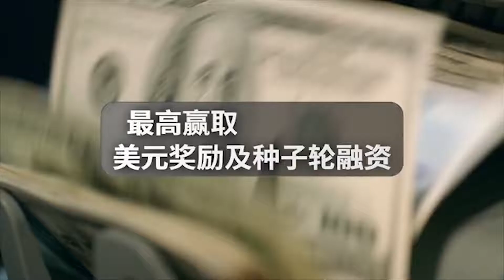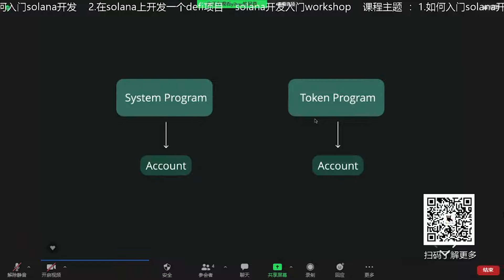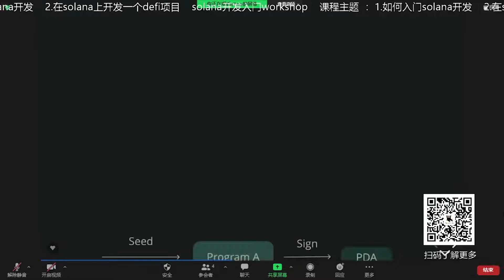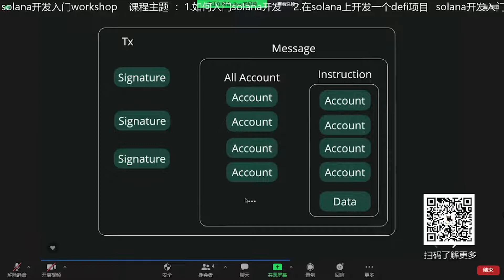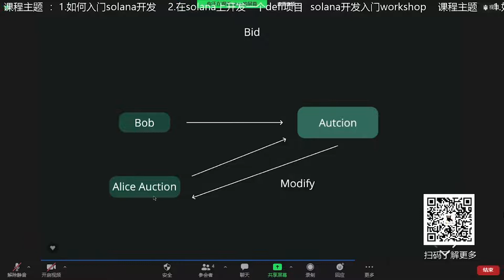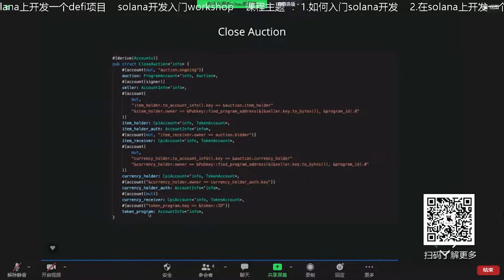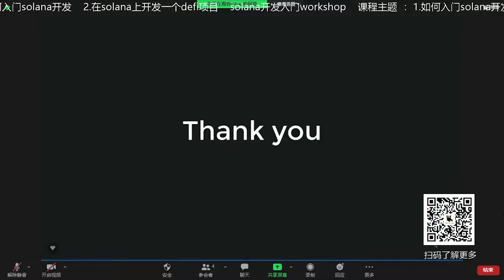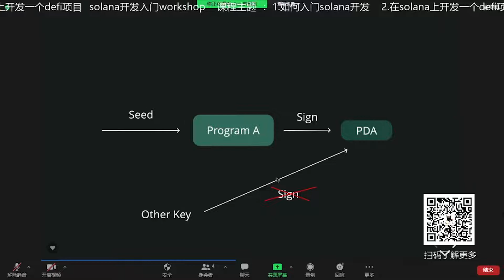如何在Solana上写一个Defi项目（CN） | Solana Primer Workshop - 02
Speaker：
Yihau _ Developer at Portto
Theme：
如何在Solana上写一个Defi项目
1.Solana Account运作模式
2.如何在链上写一个拍卖程序